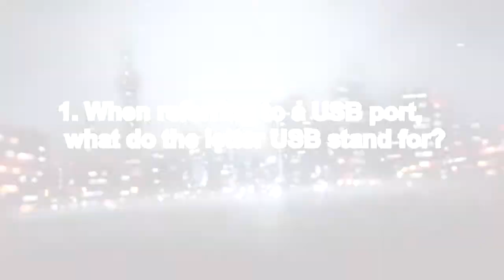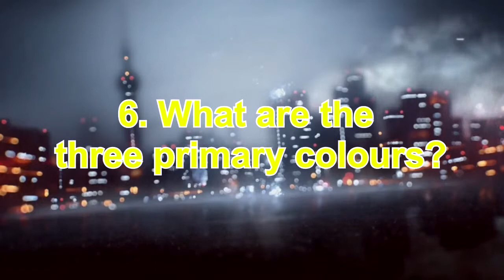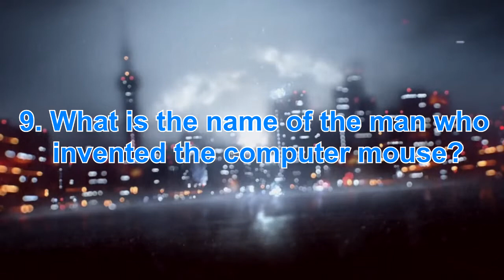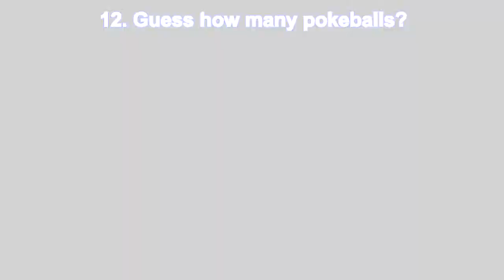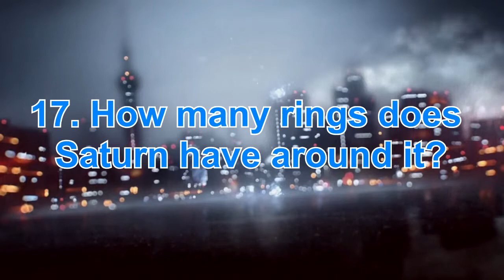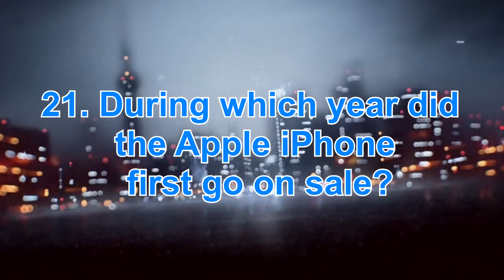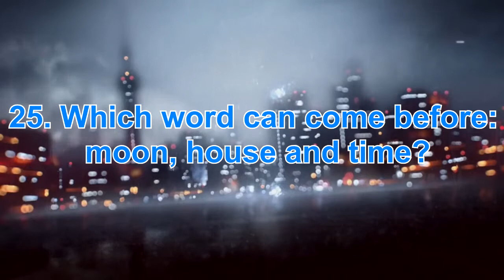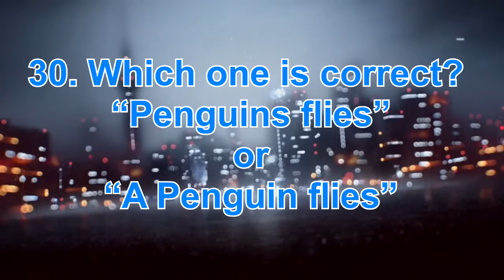Reflection Day 3: Video Quiz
part of Stonewall Gaming Networks "Reflection Day 3" event 18th Nov 2017.

Join up to Stonewall Gaming Network now!
lets play!